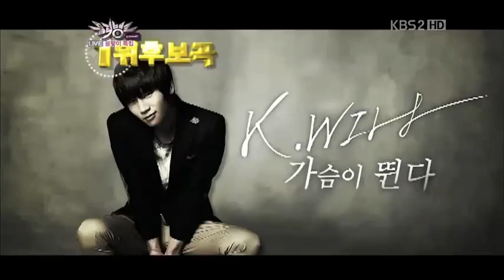K Will And BoyFriend Minwoo Kwang/Youngmin Performance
Hello!

Previously I uploaded a video of a Backstage video of this performance before it started and hopefully you watched that video.
Now let see the performance ^_^
Can you spot Kwang/Young Min and Min Woo dancing as a back up dancer for K Will?

BoyFriendKPOP